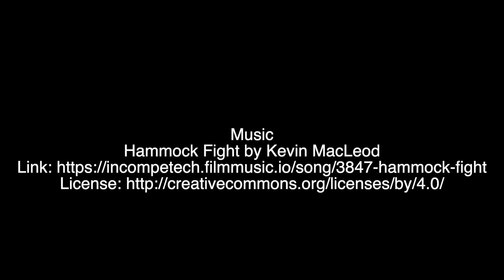DIY Olympic Games: Cotton Ball Shot Put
The rules to this DIY Olympic game are simple. Each contestant gets three throws. The throw that goes the farthest distance wins. Stepping on the circle or throwing out of bounds is considered a fault and results in no measurement. Be sure to celebrate your win and don't forget to create your DIY Olympic Medals!